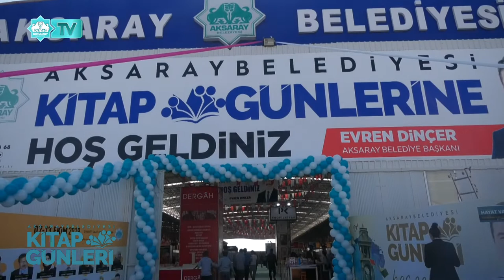Aksaray Belediyesi Kitap Günleri - 3. Gün Röportajlar 1